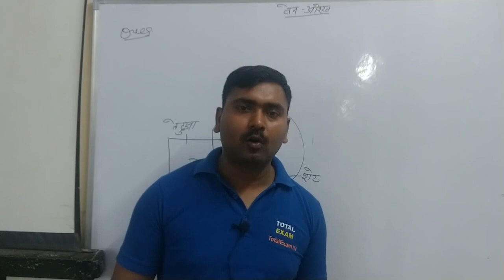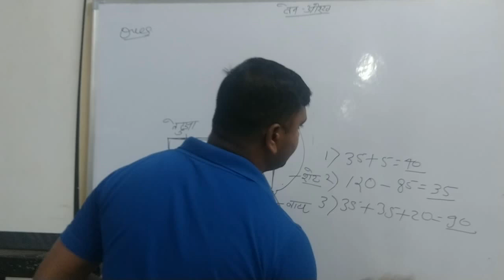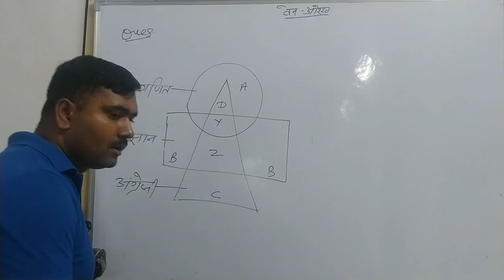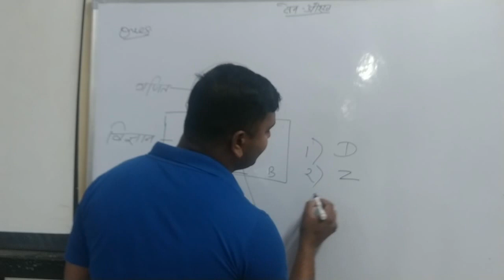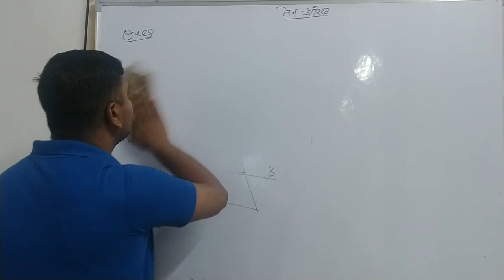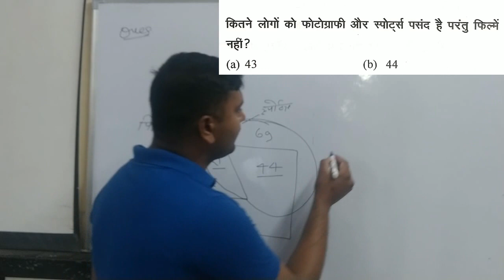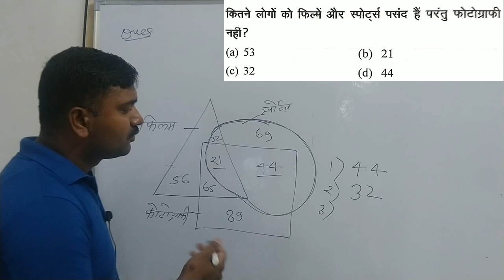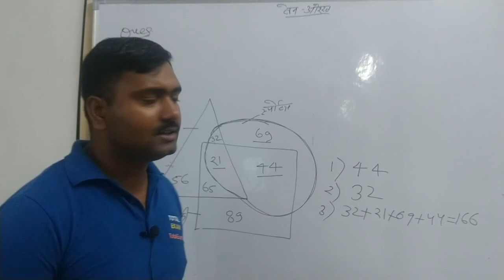CLASS-13 | RRB NTPC Exam 2019 Master Plan | Venn diagrams reasoning in Hindi | TotalExam